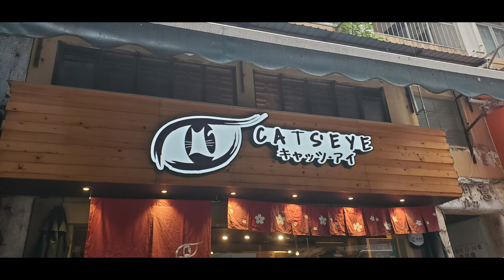點由灣仔站行去灣仔貓之眼Cats' Eye Bistro 香港小店 一分鐘睇完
0:00 灣仔站
0:05 灣仔站A3出口
0:15 莊士敦道
0:45 汕頭街
0:55 貓之眼Cats' Eye Bistro